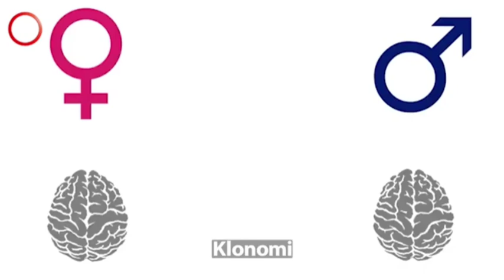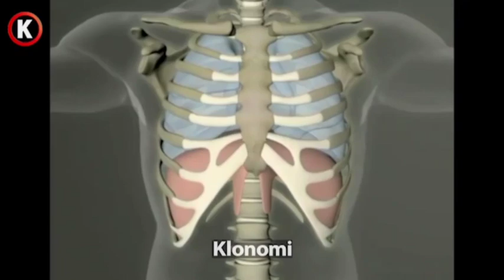زن ها با صداشون میتونن مغز مردها رو به کار بندازن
جن ، اجنه ، شیاطین ، علوم غریبه ، جنگیری ، احظار روح ، تسخیر ارواح ، سحر ، جادو و نفرین :